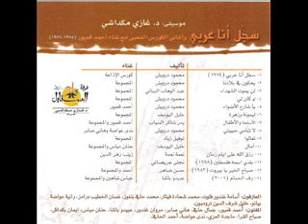لا تنامي حبيبتي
موسيقى غازي مكداشي
غناء هاني صابر ورانية عواضة
Mahmoud Darwish's poem
شعر محمود دريش